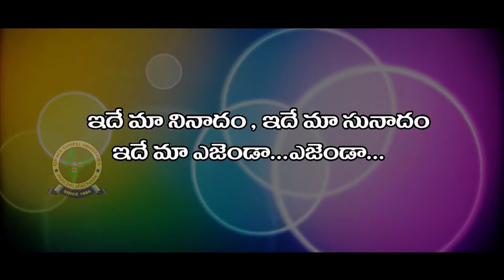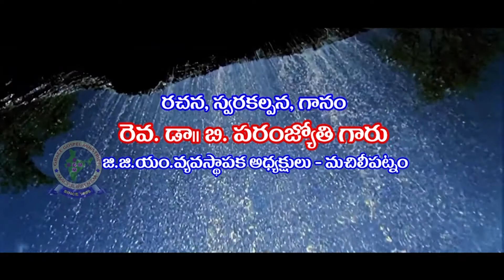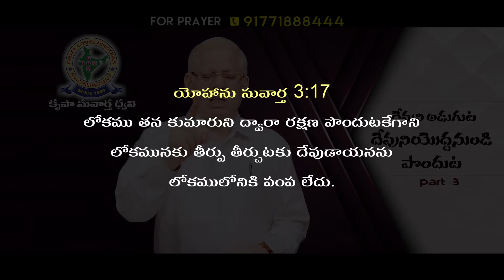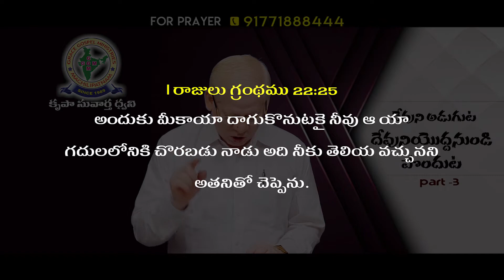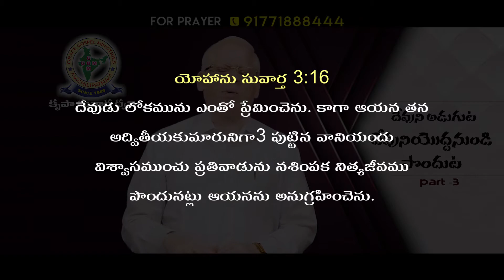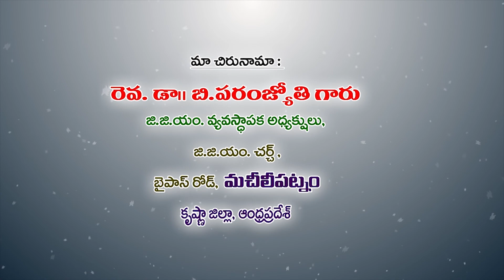Telugu Christian Message By Rev. B. Param jyothi Garu / Pravachan Tv